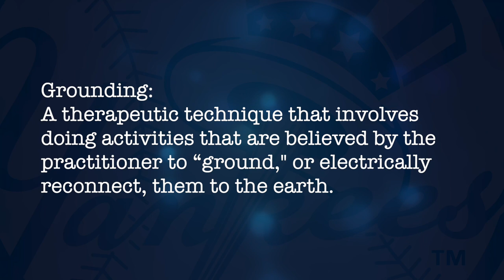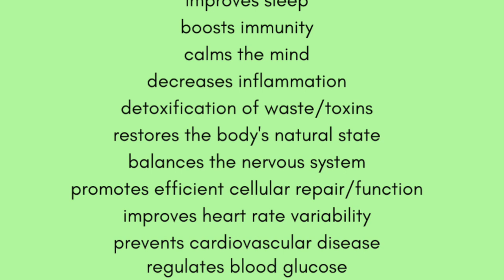Matt Carpenter's "grounding" ritual explained